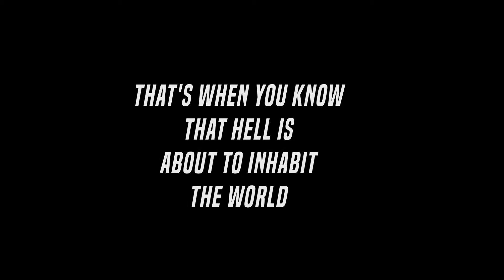Trailer || Threads Webcomic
This is it! Our trailer for the comic, to make you guys just as excited as we are. Watch it, share it and first and foremost; enjoy the shit out of it!